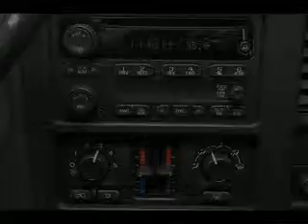Used 2006 Chevrolet Silverado Peoria AZ 85382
Type: used
Year: 2006
Make: Chevrolet
Model: Silverado